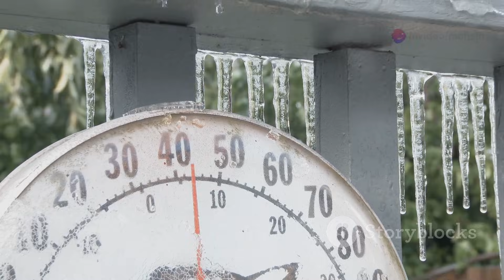Beast from the East 2.0? Met Office SSW Alert Could Bring White Christmas 2025!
Mild weather may have lulled many into expecting a gentle winter, but a dramatic shift is on the horizon. Join us as we break down the science behind Sudden Stratospheric Warming (SSW) and its impact on the polar vortex, setting the stage for a major cold spell across the UK and Europe. We’ll revisit the infamous 2018 “Beast from the East,” explore the latest Met Office warnings, and discuss how these powerful atmospheric events can disrupt travel, gatherings, and supply chains—especially during the festive season. Learn essential steps to prepare your home and community for bitterly cold winds and heavy snow.